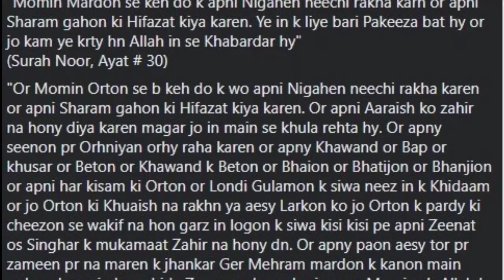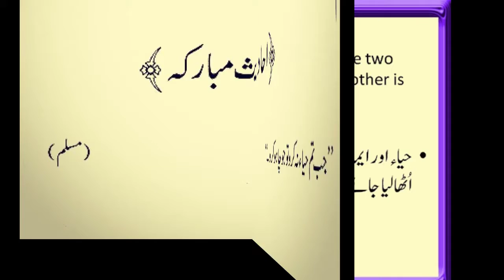Basit ali se news walon ka dance na karne par jagra, interesting world of islam, urdu/hindi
Last day a famous mimicry artist syed abdul basit was called for a mimicry program at neo news where host and guests started dance at music and also asked basit to join them, He not only refused them but also told him that it is not part of our culture. All the persons in program shouted on them and tortured him for his islamic act.